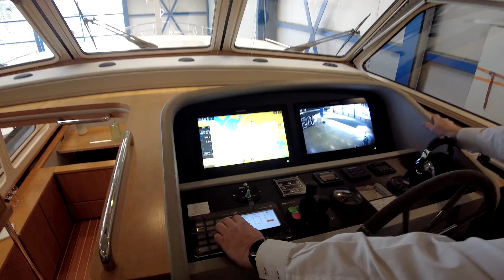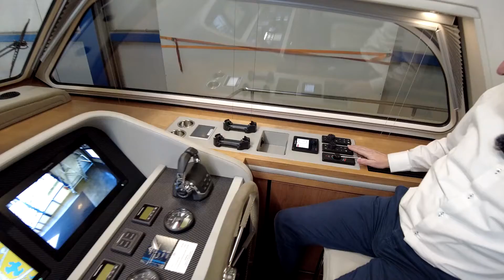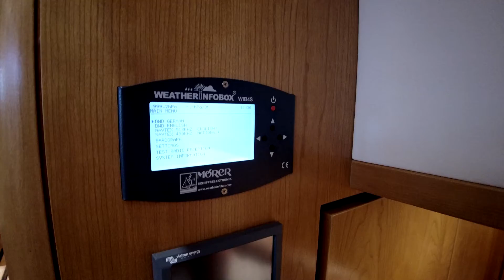Linssen Grand Sturdy 500 AC Variotop® Review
Maurice Vleugels von Linssen Yachts führt Sie durch diese Linssen Grand Sturdy 500 AC Variotop®. Diese schöne Linssen-Yacht ist mit allem Komfort ausgestattet. Es ist ideal für lange Fahrten auf See geeignet. Wenn Sie in den Hafen fahren, brauchen Sie sich nicht zu wundern, wenn sich alle nach Ihnen umdrehen.

Die Variotop®-Modelle zeichnen sich durch das innovative Variotop®-System aus. Damit können Sie den Lenkbereich von Innenlenkung auf Außenlenkung umstellen. Der Variotop®-Bügel kann auch heruntergeklappt werden, wodurch sich der gesamte vertikale Freiraum der Linssen Variotop®-Modelle vergrößert. Aufgrund dieser begrenzten Stehhöhe sind Linssen-Yachten mit Variotop® ein idealer Reisepartner u. a. für europäische Binnengewässer.

Nicht nur das Äußere, sondern auch das Innere wurde berücksichtigt. Unsere Designer haben keinen Zentimeter ungenutzt gelassen. So bietet diese Yacht zum Beispiel reichlich Stauraum für all Ihre Habseligkeiten. Der Salon auf der Steuerbordseite verfügt außerdem unter anderem über ein geräumiges u-förmiges Sofa, das auf Wunsch zu einem Doppelbett ausgeklappt werden kann. Auch die Kombüse im Salon lässt Sie nicht im Stich, so dass Sie im Handumdrehen die leckersten Gerichte zubereiten können.

Die vordere Kabine hat ein geräumiges Doppelbett mit verschiedenen Stauräumen. Die Yacht hat auch eine Gästekabine mit zwei Einzelbetten, die Gäste können auch ihre eigene Toilette und Dusche benutzen.

In der Achterkabine befindet sich das Hauptschlafzimmer mit einem geräumigen Doppelbett, einer eigenen Toilette und Dusche. So können Sie sich in aller Ruhe auf Ihr nächstes Segelziel vorbereiten.

0:26 Badeplattform
2:16 Hinterdeck
2:50 Steuerstand  / Variotop®
4:17 Salon
5:50 Heckkabine
7:31 Mast / Vordeck
12:06 Verkaufs- und Kaufmöglichkeiten Linssen Yachts

Weitere Informationen?